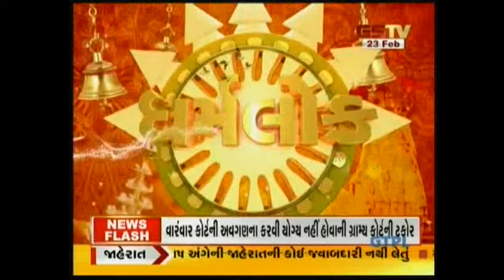ધર્મલોક : જુઓ અમારી વિશેષ રજૂઆત (23-02-2023) | Gstv Gujarati News